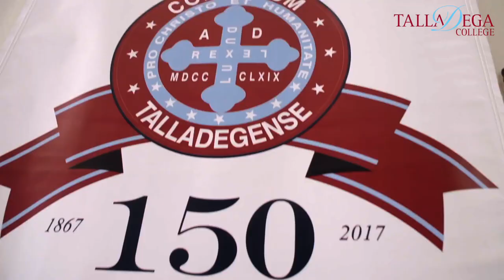Talladega College 2020 Promotional Video